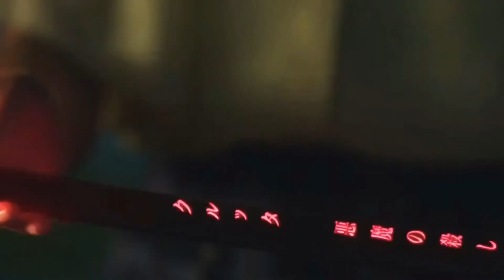Where The Hell Do You Think You're Going, You Pernicious Little Twit? - Legacies 3x01